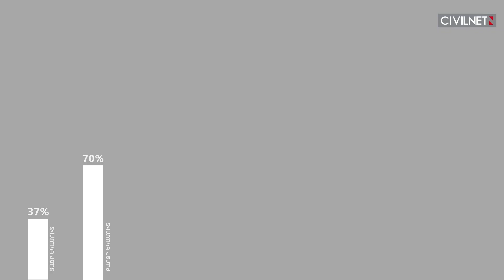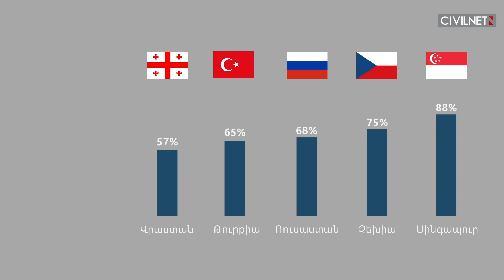Մարդկային կապիտալը աշխարհում, Հայաստանում՝ թվերով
Մինչ կորոնավիրուսը աշխարհում երեխան միջինը կարող էր հասնել իր ներուժի արտադրողականության 56%-ին միայն՝ համաձայն Համաշխարհային բանկի 2020 թ. Մարդկային կապիտալի ցուցիչի։ Օրինակ՝ ցածր եկամուտ ունեցող երկրներում երեխաները կարող են հասնել իրենց ներուժի միայն 37%-ին։ Իսկ բարձր եկամուտ ունեցող երկրներում ծնված երեխան հասնում է իր ներուժի 70%-ին։ Որքա՞ն է Հայաստանի ցուցիչն ու որքան է կորոնավիրուսն ազդել այդ ցուցիչի վրա։